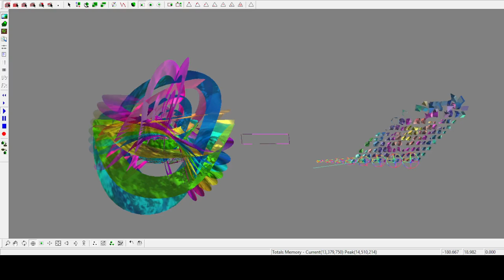2024 05 17 out of range